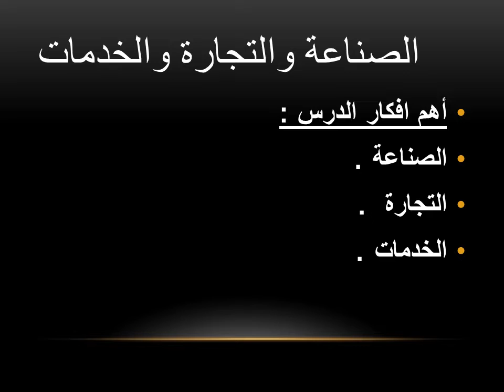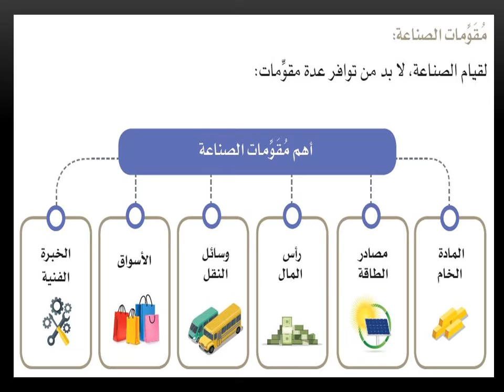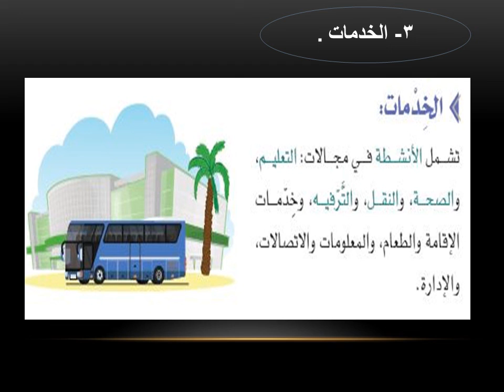الدراسات الاجتماعية والمواطنة خامس الصناعة والتجارة والخدمات